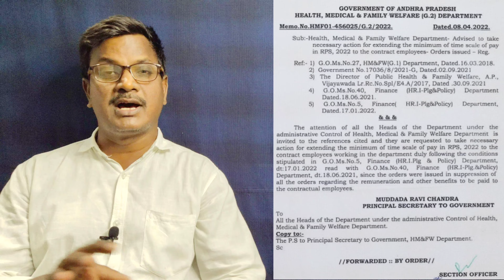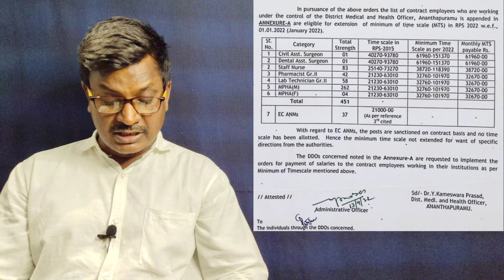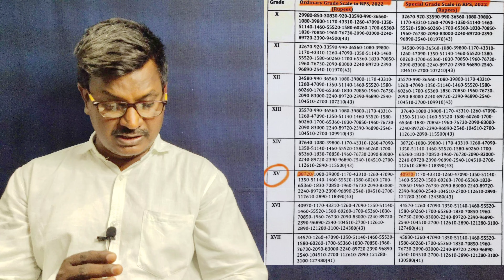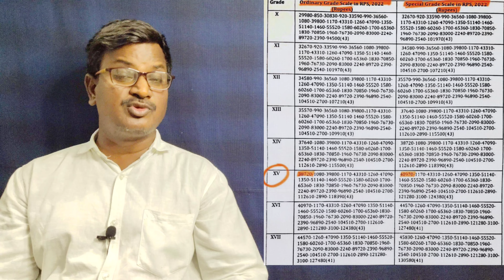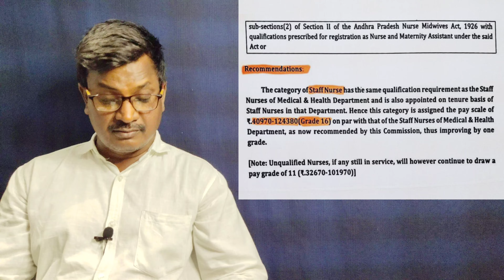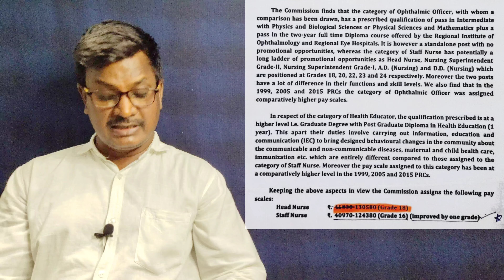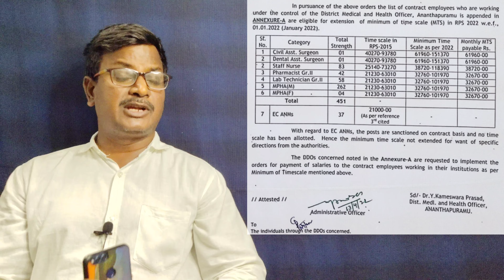Staff Nurses11వPRC special grade salary పెంపు సాధ్యమేనా,EC ANMలకు MTS వర్తింపు,UdyogMitra UmaMahesh,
Udyog Mitra UmaMahesh